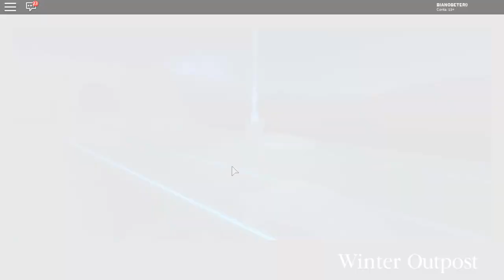⚔️ A INCRÍVEL MELHOR ESPADA DO DUNGEON QUEST ⚔️